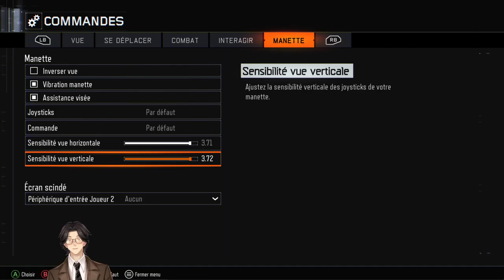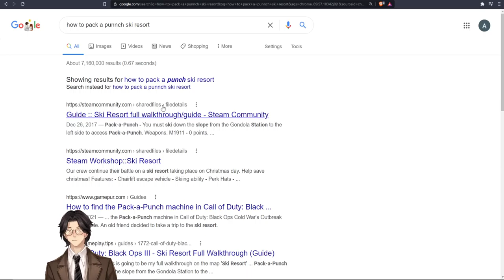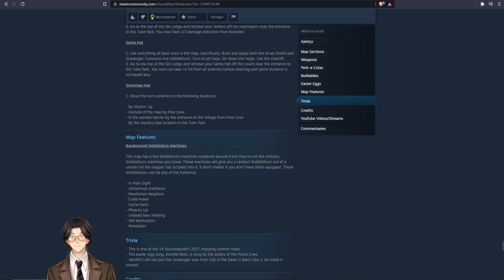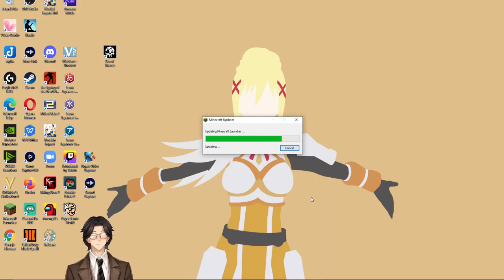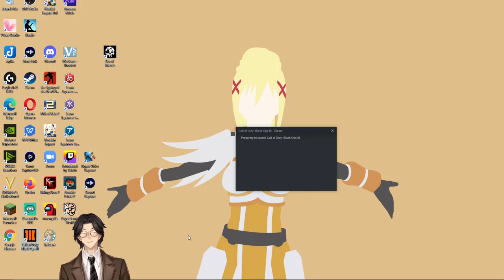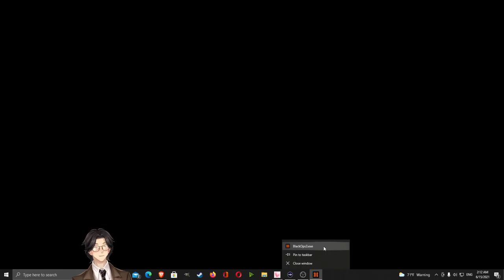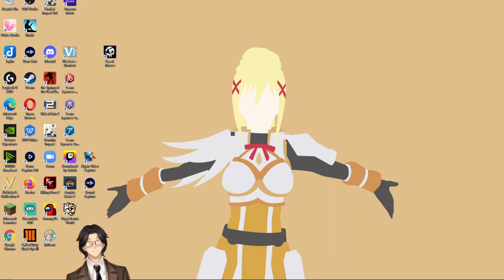Dracula By Bram Stoker: Part III : Audiobook Gaming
Dracula (version 5)
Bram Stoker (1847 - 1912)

Dracula as written by Bram Stoker in 1897 was not the first depiction of vampires and other such creatures, Gothic horror stories had been around since the early part of the century. The story related by Bram Stoker is told in an epistolary fashion utilising the journals and diaries of the main protagonists. The storyline is relatively simple; Dracula the longest living and most evil of vampires comes to England with a view to increasing the vampire population of the country. He is thwarted by five friends and driven back to his castle in Transylvania. It is not the book itself, which by the way is a good horror story, it is the portrayal of Dracula that gripped the imagination of the populous and in particular the entertainment industry. As such “Count Dracula” has become an iconic figure for over 100 years. Numerous world wide interpretations and portrayals both on stage, Cinema, and television have made Dracula synonymous with the undead and all that is evil. - Summary by Peter Keeble

Genre(s): Gothic Fiction
Language: English